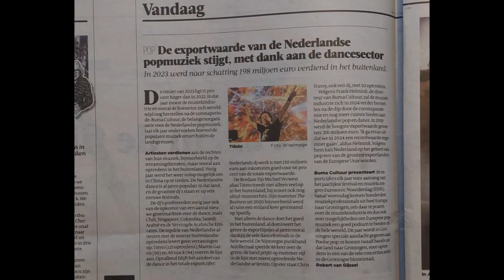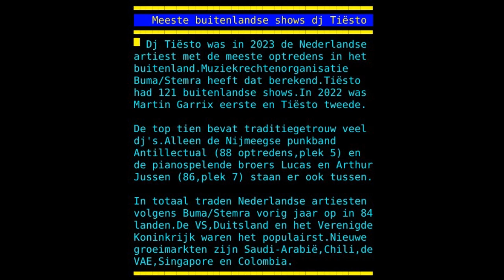Antillectual Music Top Export #5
So, how was your Blue Monday? We probably had the weirdest day in our band's history!

Yesterday BUMA/Stemra, the Dutch performing rights association, released their 2023 music export report. They put us on the 5th position as the only band in the top 10. The other 9 are mostly millionaire DJs. So we are sticking out like a sore thumb, which triggers national media to write about this band they have never heard of. We are being featured on TV and radio shows, the national news, in the big newspapers; shit's really been hitting the fan!

Ironically, this made us postpone our tour announcement for some days. Apologies for that, it's coming soon!

Either way we hope to see you at our show at Cafe the Jack in Eindhoven this Friday!